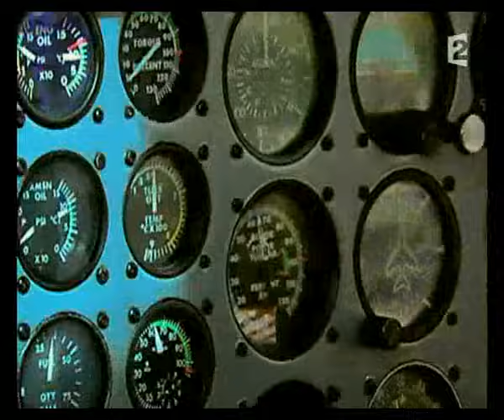Franck Dubosc - Juste pour rire 2007